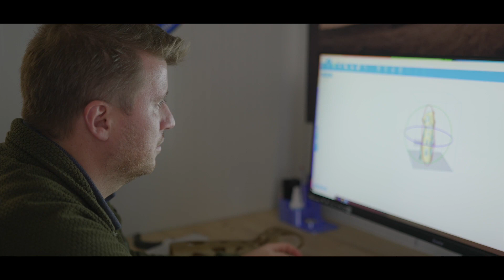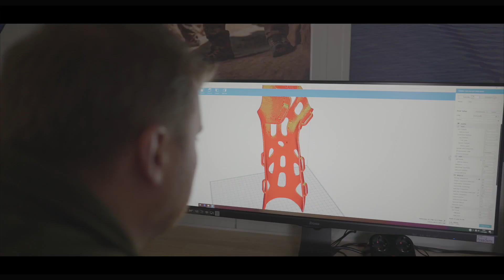Intamsys Funmat Pro 410 l Uporaba v nizozemski mornarici l 3D printanje funkcionalnih delov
Za izdelavo rezervnih delov so se v nizozemski mornarici odločili za nakup treh industrijskih Intamsys 3D printerjev, kar je povečalo učinkovitost vzdrževanja in popravil njihovih plovil med misijami po celem svetu. 3D printanje jim je omogočilo, da so se otresli kompleksne logistike, saj lahko s pomočjo 3D printerja funkcionalne dele natisnejo kar sami.